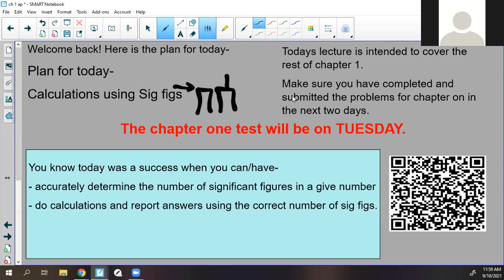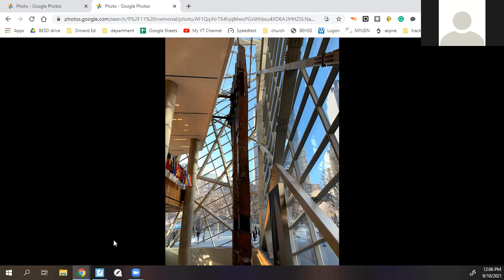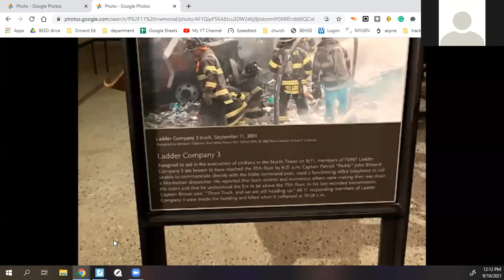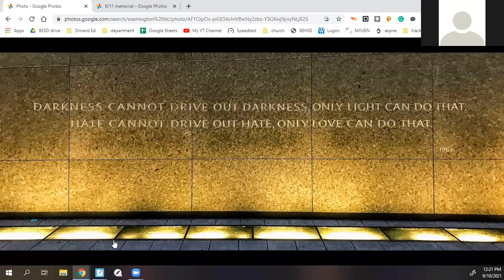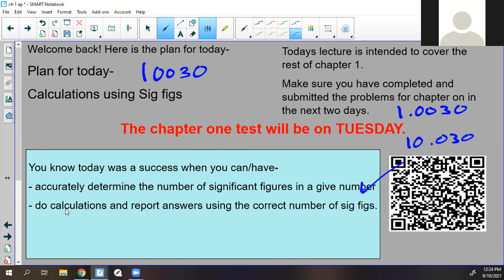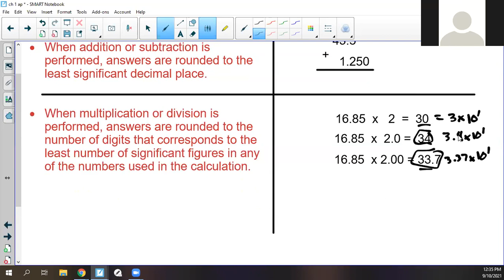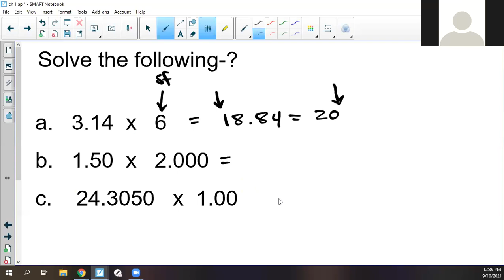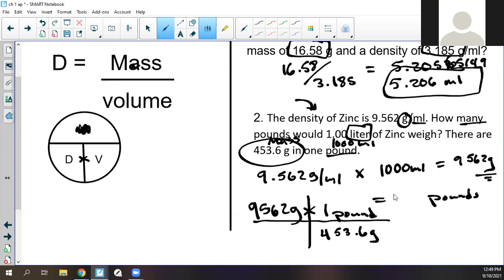AP 2021 Ch1 calculatoins with significant figures